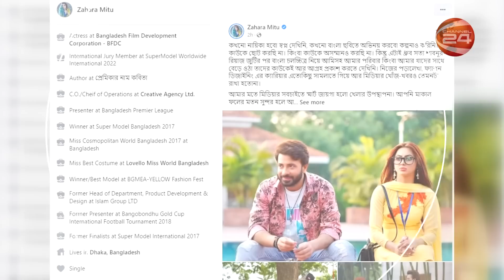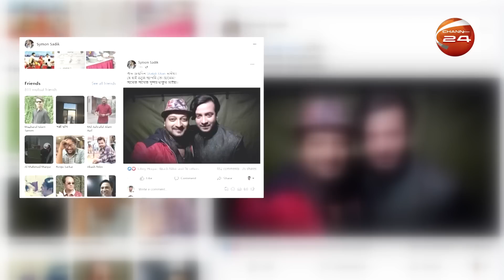শাকিব খানের অন্যরকম জন্মদিন | Shakib khan birthday | Channel 24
»» Office Address:
Bangladesh.